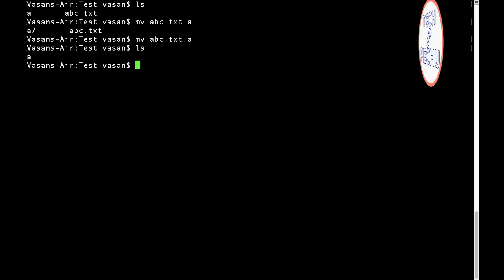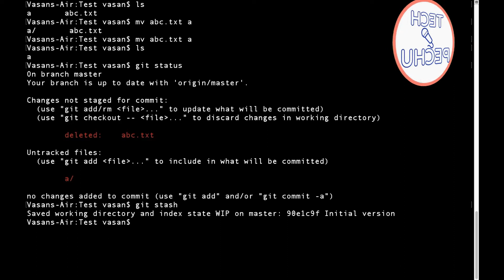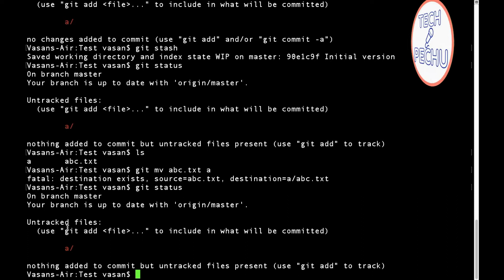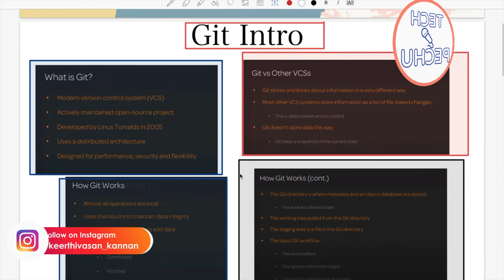git rebase vs merge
In this video, we have seen

00:00   Introduction
00:59.  Merge vs Rebase
03:19.  Commands to Merge and Rebase -
04:25    File management in Git -
07:35.   Give away Details

GitmergevsRebase gittutorial gitmergevsrebase gitmergevsrebaseintamil git mergevsrebase gittutorialforbeginners gitmerge githubtutorial gitmergeandrebase gitmergevsrebaseexample git rebase#gitmergeandrebaseforcompletebeginners#gitrebasevsmerge#mergevsrebasegit#gitrebase vsmergeyoutube#differencebetweengitmergeandrebase#gitrebasevsmergeyotube#gitrebasetutorial#gittutorials#gitrebasetutorialconflict#githubtutorialforbeginners#gitrebasetutorialyoutube#